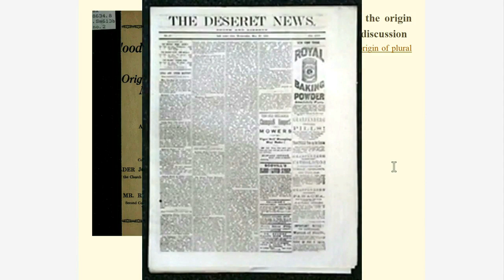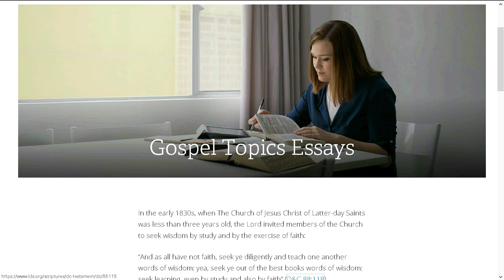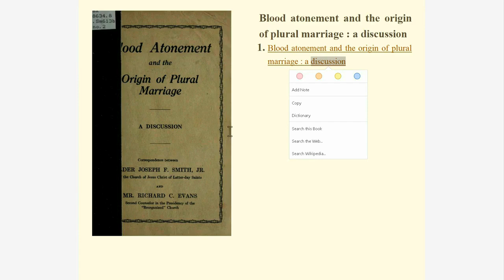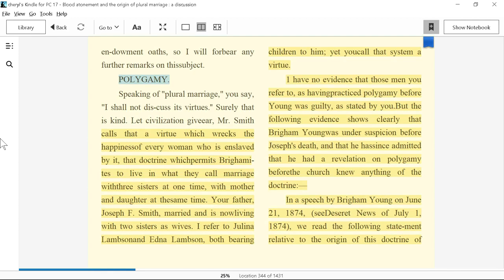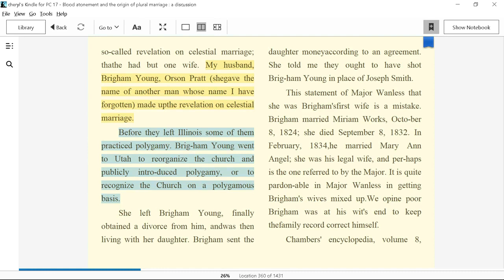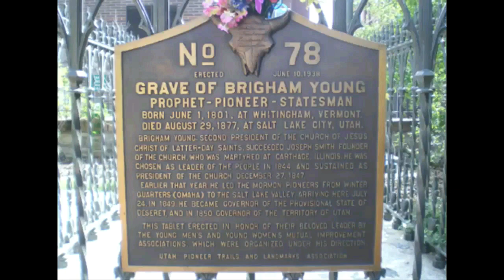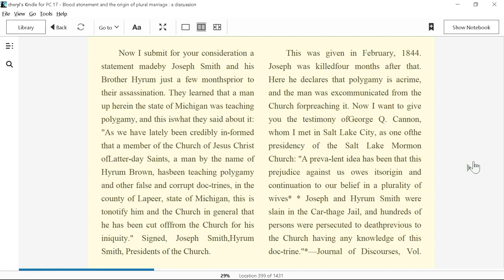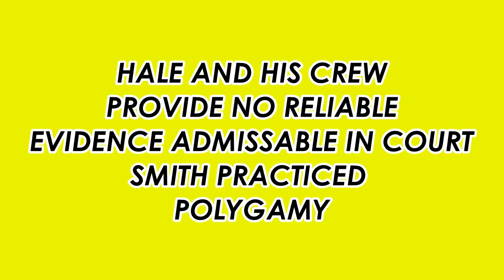MORMON POLYGAMY: SMOKING GUN PROOF BRIGHAM YOUNG INVENTED IT NOT JOSEPH SMITH. (edit)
Edited version.  Smoking gun proof Brigham Young, not Joseph Smith invented polygamy. Canadian Mormon Richard Evan's book has either been suppressed or ignored by Utah Mormon scholars in their desperate effort to rewrite history.

In addition to spiritual salvation, Mormon Polygamy had a secondary gain. It provided plenty of unpaid workers called plural wives with offspring i.e. Slaves when slavery was outlawed. Read the diary of the Partridge sisters if you doubt this fact.

To those unfamiliar with rules of evidence, I provide the following information.
I have been an attorney for over 30 years. As a professional,  I believe I can evaluate what is reliable evidence admissible in court. Mr. Hales provides no reliable admissible evidence that Joseph Smith Jr. practiced polygamy. The evidence I provide is reliable sources admissible in court.

First Joseph Smith denied polygamy and recorded such statements in reliable declarations published by the first presidency written contemporaneously and corroborated by religious business records showing that polygamists were excommunicated, such as John C. Bennett and others,  when discovered. Business records produced in the normal course of business are admissible in court with the proper foundation by a custodian of business records.

Hales' evidence is for the most part inadmissible. Hales himself admits in his numerous books, “there is scant” direct evidence that  Smith practiced polygamy. Most problematic is the revelation itself which purports to be a business record, however it is inadmissible because it was not produced in the normal course of business. Witnesses state that the revelation was written one evening in response to Hyrum Smith's request, and then burned, but then it shows up five years later pulled out of a personal diary.  Clearly, the D&C revelation itself is inadmissible as unreliable because it is not a business record done in the course of business and its provenance or chain of custody is suspect.

Most interesting is Brigham Young's admission published in the Deseret News that Young, and not Joseph Smith invented polygamy as a result of Young's revelation while on a mission in England. The is a hearsay exception called "admission against interest" and so is admissible in court.